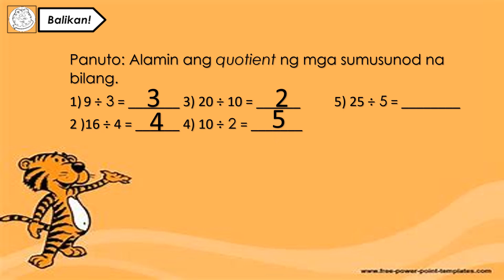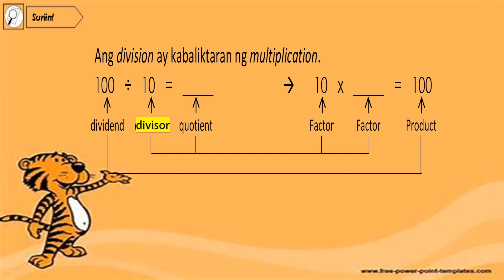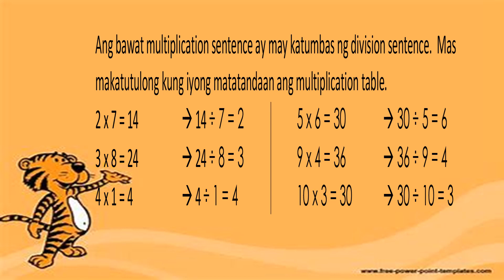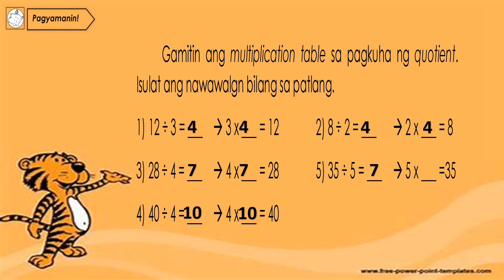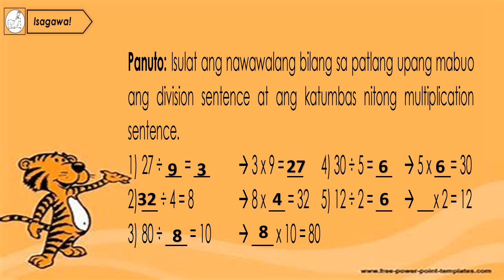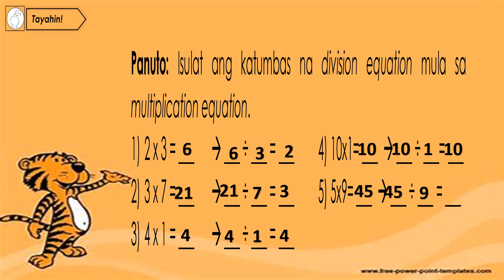division of numbers up to 100 by 2, 3, 4, 5 and 10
visualize of division of numbers up to 100 by 2, 3, 4, 5 and 10 ( multiplication table of 2, 3, 4, 5 and 10).
quarter 3,week3
mathematics 2